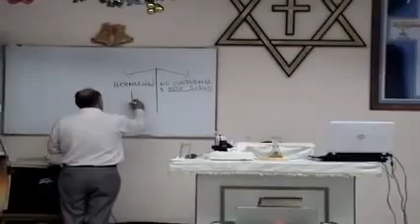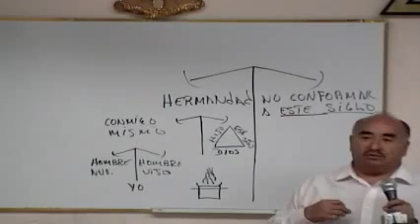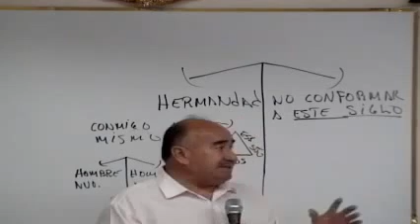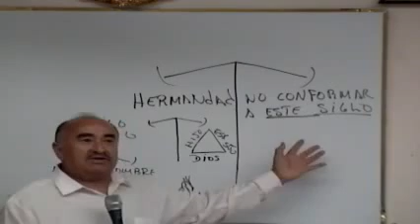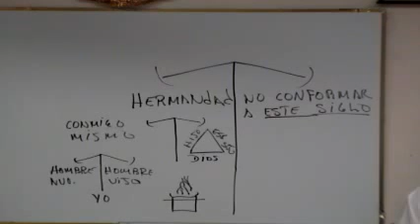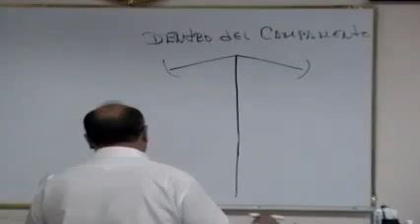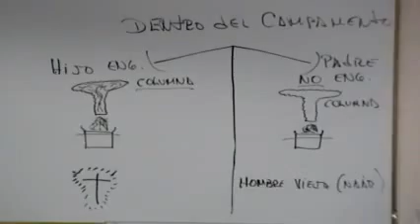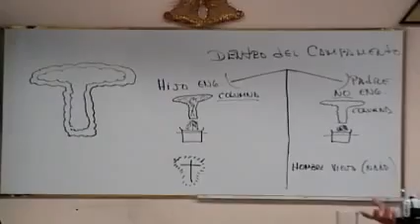Domingo 10 Ene 2016 Un Sacrificio de Aroma de Suavidad de la Hermandad P4